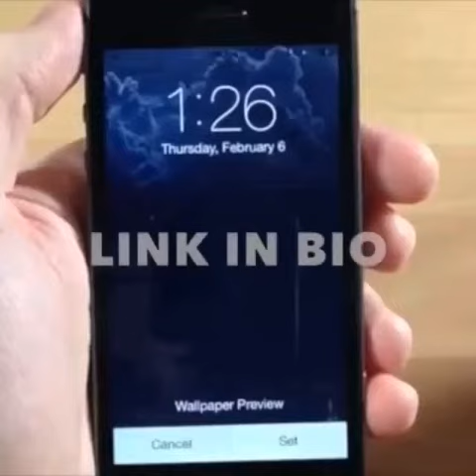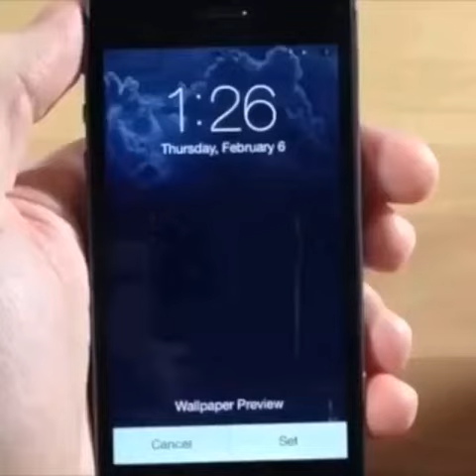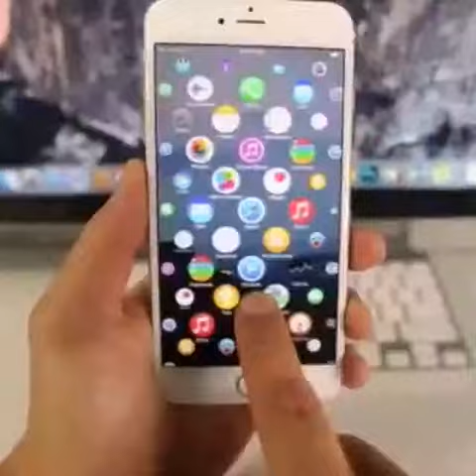LINK IN BIO - cierralizettensiole Instagram Video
Instagram Video by cierralizettensiole